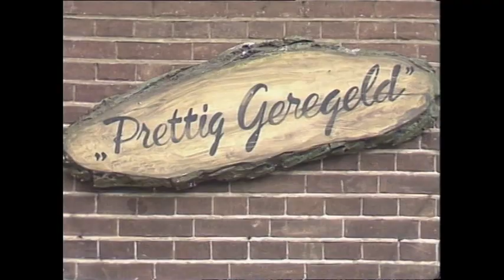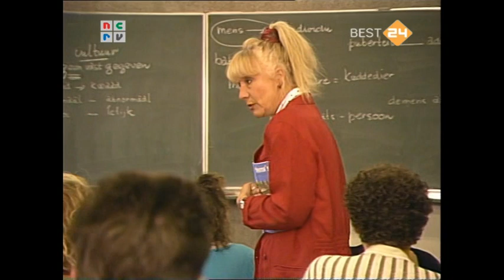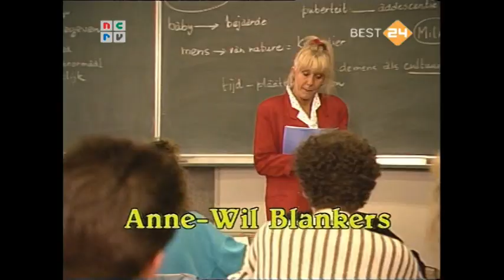Prettig Geregeld deel 18 'Je hebt 't of je hebt 't niet'